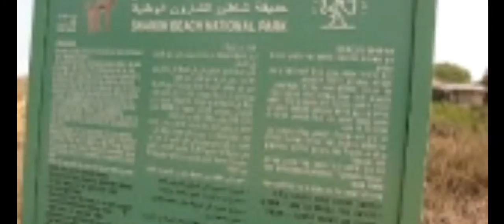אסופת סרטונים 9